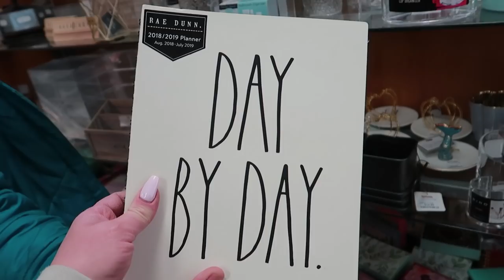RAE DUNN SHOP W/ ME HOMEGOODS MARSHALLS TJ MAXX HAUL!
I found my Rae Dunn Easter unicorn!
Come shop with me!
We also do family vlogging!
Let me know what you like most!

MAIL CALL
We ❤ getting mail from our friends. If you would like to send us something, please send mail to:
The Bright's

Jason & Jennifer, Quinton 22, Ethan 17, Gracie 13, & Brady 5!